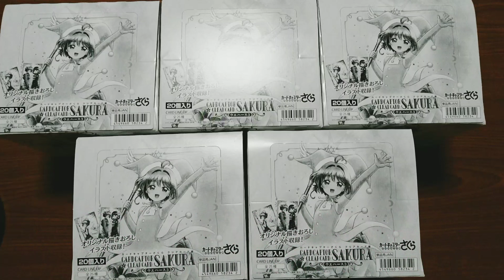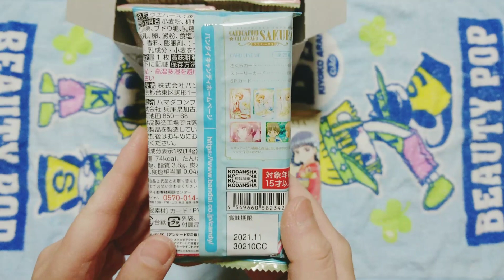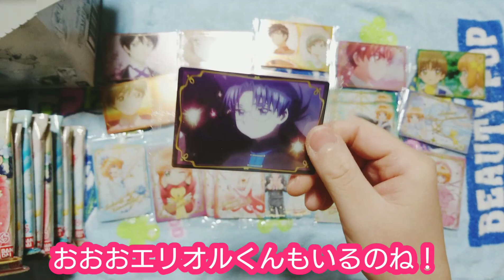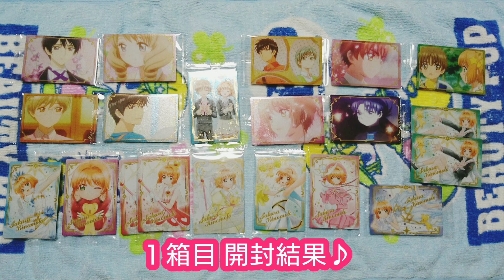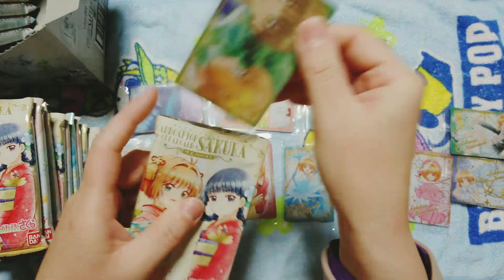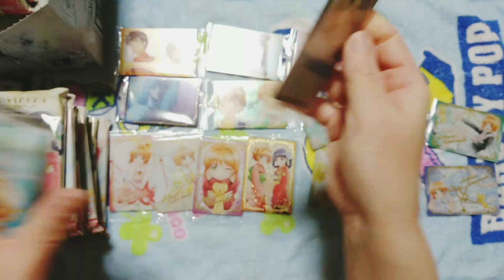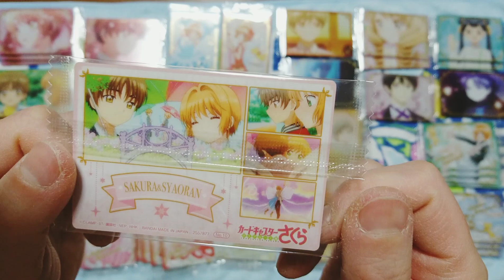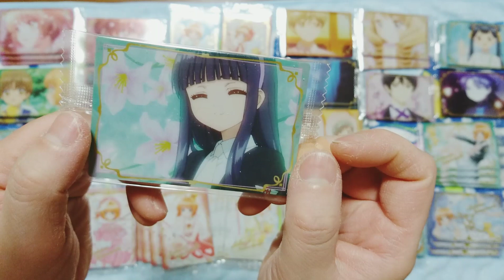【開封】カードキャプターさくら クリアカード編 ウエハース 第３弾 ５BOX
カードキャプターさくらクリアカード編ウエハース第３弾の通販分、５箱を開封&簡単なレビュー

0:00 はじめに
0:17 パッケージ確認
1:25 一箱目開封
3:02 二箱目開封
4:31 三箱目開封
5:52 おまけ